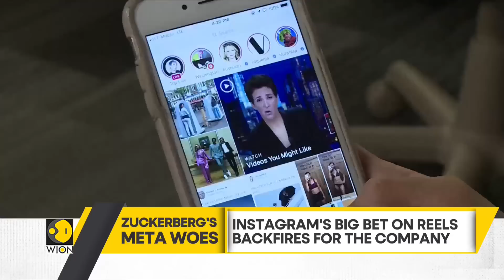WION Fineprint | Zuckerberg's $71 billion wealth wipeout puts focus on Meta struggle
Facebook co-founder Mark Zuckerberg's wealth has dropped by a whopping $71 billion this year. The Meta CEO now ranks 20th among global billionaires, the lowest spot since 2014. Priyanka Sharma tells you the reason behind this wealth wipeout.